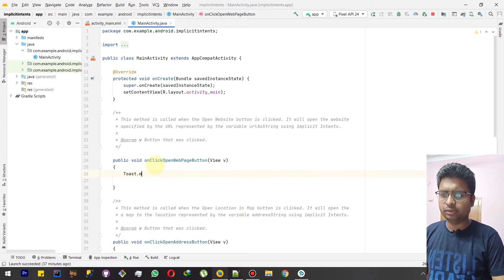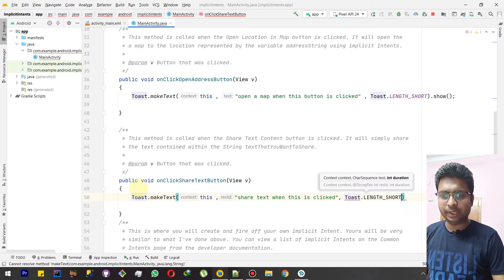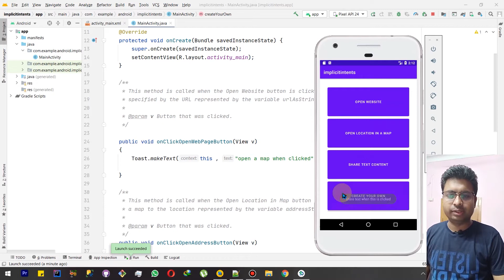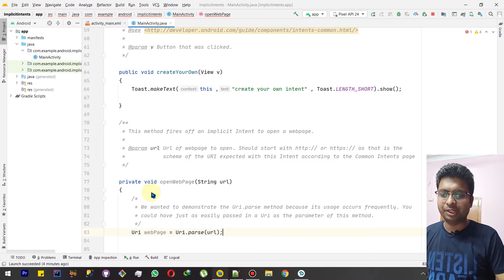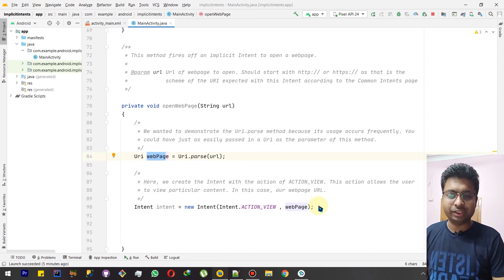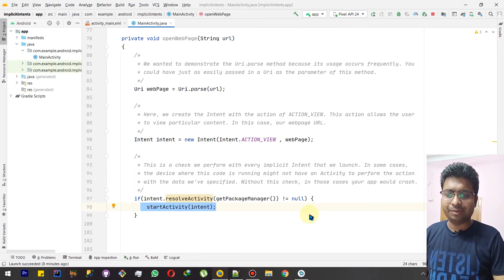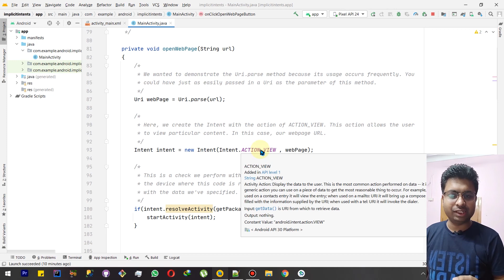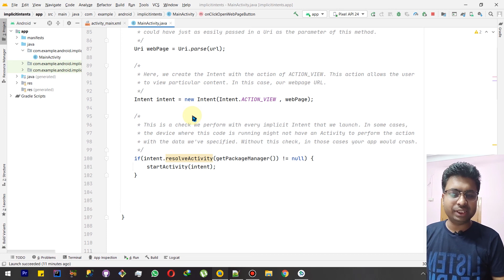Class 347 - Setting Up Open Webpage Intent | Android App Development Complete Course In Hindi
1.Layouts
2.User Inputs
3. Multiple screens
4.Networking
5. Data Storage